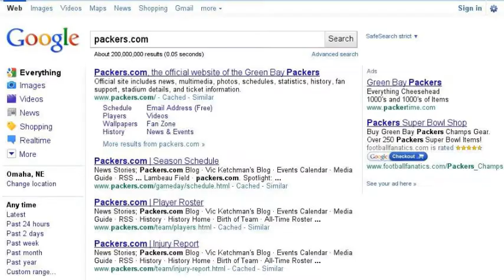Epic Football google search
This is pretty cool